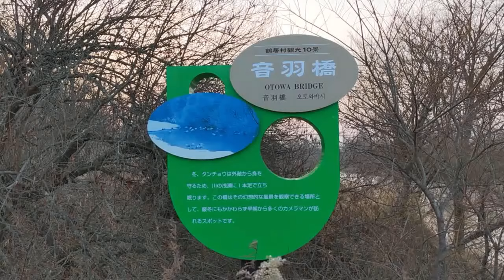【鶴居村】タンチョウ飛翔 鶴居村／2021晩秋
ひがし北海道、酪農とタンチョウと湿原の小さな村 鶴居村。
 ２６００人の小さな村で暮らす旅の魅力をご紹介致します。
「鶴居村 農泊」宣言。～食と景観と体験、そして交流の旅～

～ひがし北海道鶴居村観光情報～事務局服部です。
今回は、冬到来まじかの鶴居村「音羽橋」からのタンチョウ飛翔を紹介。
極寒な真冬でも凍らない、貴重なタンチョウのねぐらになっています。
タンチョウイメージの赤色の橋には、早朝飛び立つ姿が見られます。

北海道の東側にある鶴居村は、釧路湿原を囲まれた2600人の小さな村。特別天然記念物タンチョウが生息し、乳牛が草を喰む牧歌的な風景が広がります。
鶴居村観光協会では、広大な風景の中、非日常な時間を体感できる暮らすような旅「農泊」を宣言しています。農泊は長期滞在型のあたらしい旅のかたち。

タンチョウ観察にカヌーやサイクリング、おいしいチーズやワイン、ヒツジやウマなどの動物たちとの触れ合いなど、たっぷり楽しむことができます。

ぜひ「日本で最も美しい村・鶴居村（つるい）」に遊びに来てください！

美しい村・鶴居村観光協会 公式WEBサイト